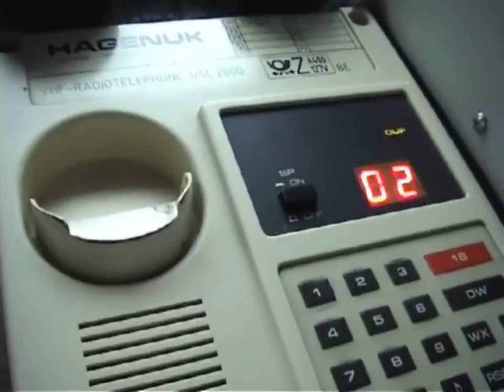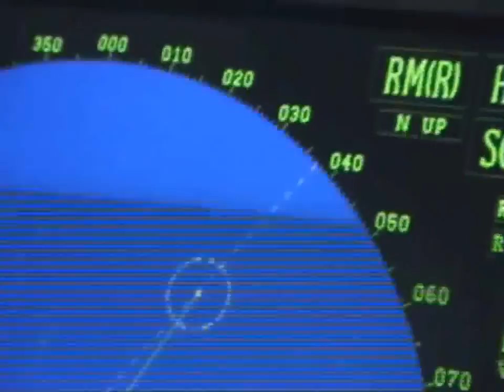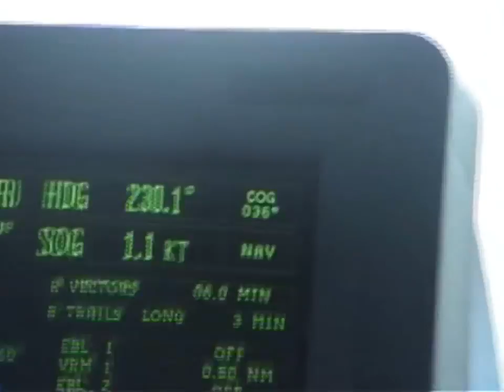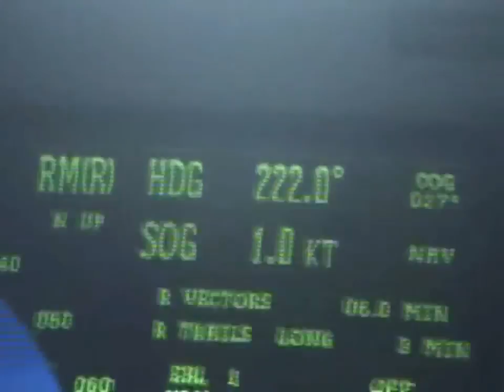Seafarers Amidst Furious Oceans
Seafarers